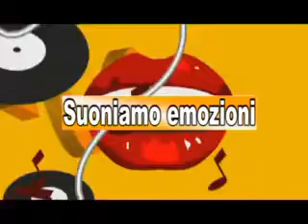L'Arrotino di Casa Volpe show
Il suo momento... L'arrotino (Francesco D'Antonio) di "Casa Volpe Show". Trasmissione in onda su Lira Tv il mercoledi alle 18:30 e il giovedi alle 22:50.
In diretta su Radio Mpa tutti i giorni dalle 8:00 alle 12:00